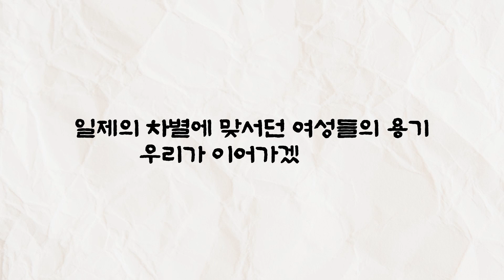2022년 5월의 독립운동가 [박원희, 김영순, 조복금]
박원희, 김영순, 조복금 선생은
근우회 결성에 중요한 역할을 하신분들이다👏👏

근우회는 1927년 5월 모든 계열의
여성 운동단체가 결집하여 조직된 단체이다🙂

여성의 단결과 지위향상을 목적으로 했으며
국내외에 60여개의 지부가 설치되었다👍

일제의 잦은 탄압에도 각종 강연회나 토론회를 열어,
여성의 차별과 억압을 타파하고
식민지 현실을 극복하려는 노력을 계속하였다🙏